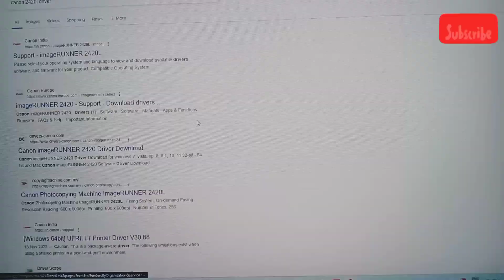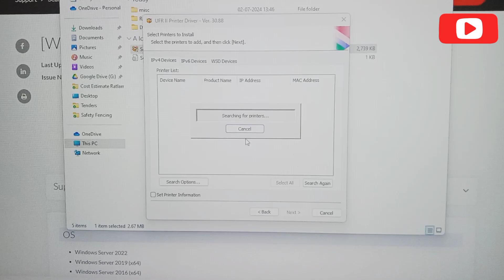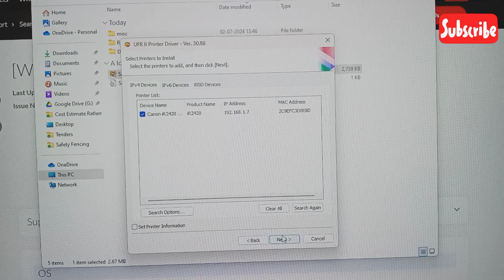HOW TO INSTALL CANON PRINTER DRIVER 2420L IN PC !! COMPUTER MAIN PRINTER INSTALL KAISE KARE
* printer installation guide steps by step *
1) first google chrome open type canon 2420L printer driver download
2) check opreting system or bit
3) download driver open file and run
4) processing software select network printer settings
5) search ip and manual add printer
6) select ip and next step process N install printer driver pc.